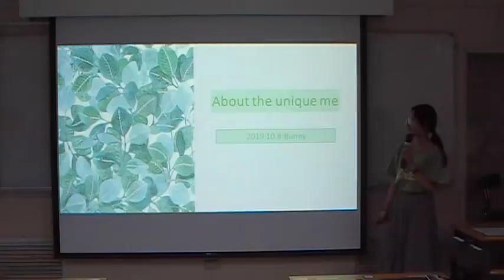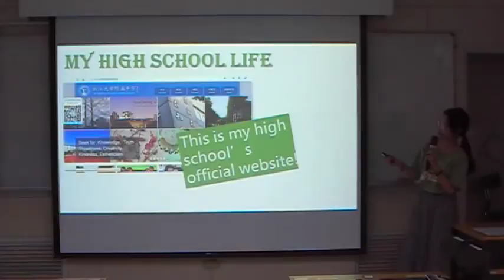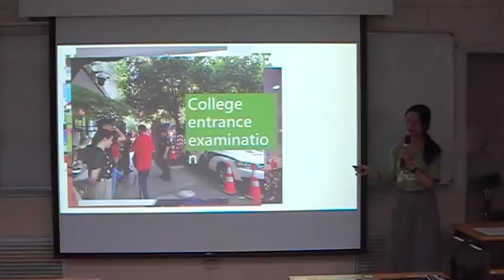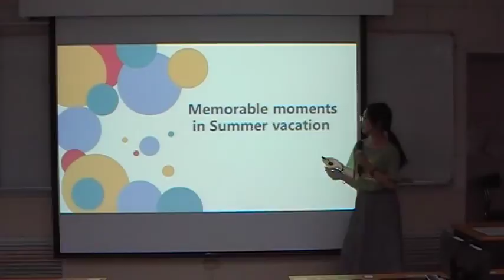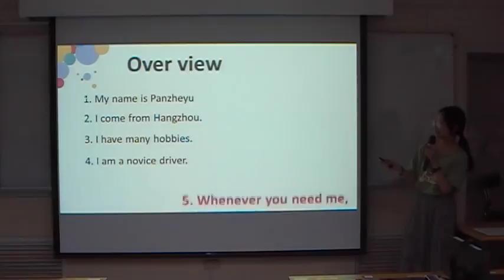Presentation 5 - Bunny